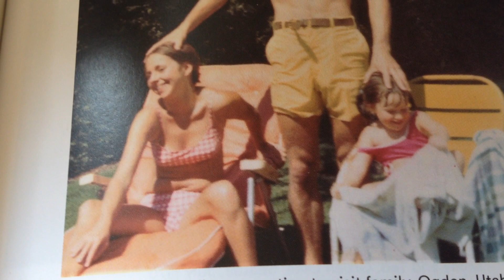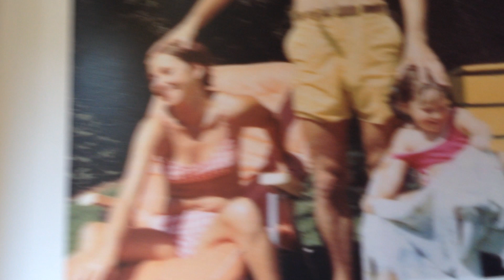TED BUNDY WITH STEPHEN MICHAUD THE BITCH MADE HIM MAD CWAKTTBT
ted seen with liz and daughter mollly in ogden utah 1970. 1:38 teds former attorney john henry browne